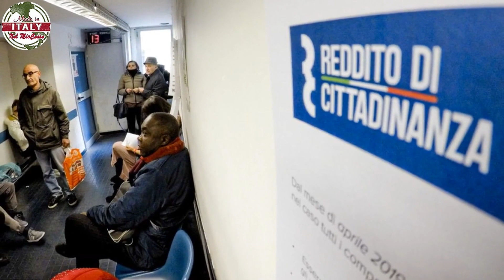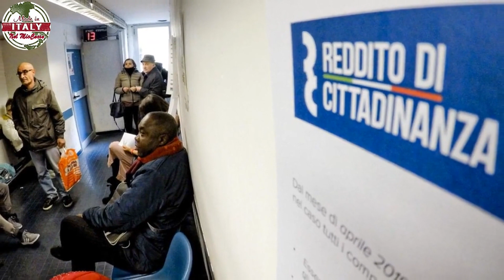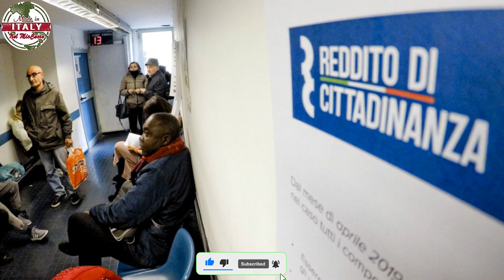Reddito di Cittadinanza, pronte le modifiche Ecco come cambierà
La Lega è fortemente intenzionata a ridurre la platea dei percettori del Reddito. Parla una navigator: “Mai viste offerte di lavoro congrue”.